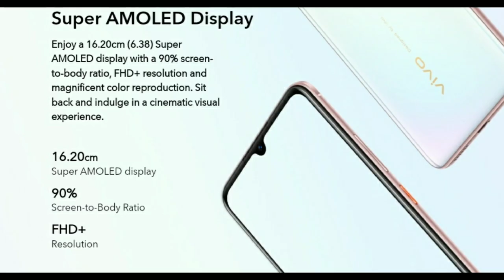Vivo S1 Pro Price in Pakistan + Full Phone Specifications + Specs Review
Description
ASALAM.U.ALIKUM!!
Tu Yaroo Kaise Ho Tu Is Video Me Maine Aap Ko Vivo S1 Pro Ke Baree Me Bataya Maine Aap Ko Vivo S1 Pro Ki Price or Full Phone Specifications Batai Ha Or Kia Aap Ko Vivo S1 Pro Buy Bhi Karna Chaiye Ya Nhi Ye Bhi Bataya Ha Tu Yar Muje Lagta Ha Aap Ko Video Bhi Pasand Aiga ♥️
Don't forget to
PLEASE YAR KARDENA
QUERIES SOLVED:)
Vivo S1 Pro Price in Pakistan